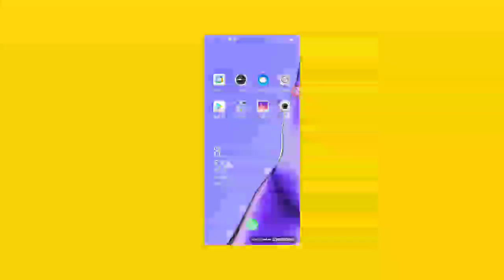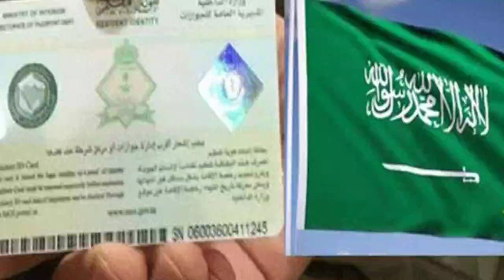Saudi Arab First Big Good News Of 2021 | Saudi Arabia Ministry Of Labour news 2021 || Urdu Hindi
Saudi Arab First Big Good News Of 2021 | Saudi Iqama Tax Family Tax Work Permit Tax 2021

Saudi Arab Big Breaking News Today || Minister of interior || Saudi Riyadh Jeddah Lockdown Start

Pakistani​ airlines news
Saudi news
Saudi iqama Tax
Saudi family visit Visa fee
Saudi arabia Jawazat big update
Saudi arabia Big breaking news Exit Re entry Visa update
Saudi arabia again Curfew Start
Saudi Curfew Rules change
Saudi arabia tawakalna application new changing
Saudi arabia iqama Tax Finish 2021
Saudi arabia latest news today Live
Saudi international Flights open,
Saudi Flight Start PIA Air Belu,

solution of tawaklna registration problem,no need tawaklana temporary solution,tawaklna application registration error what is solution,tawaklna application registration error,tawaklna app registration procedure urdu,tawaklna,tawaklna app,kabirawan,saudiarabia,saudiinfo